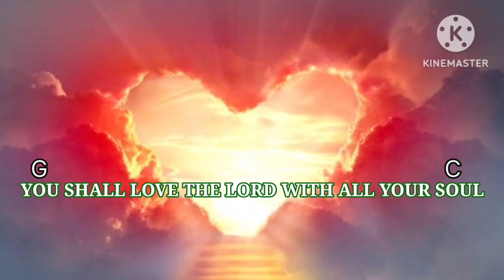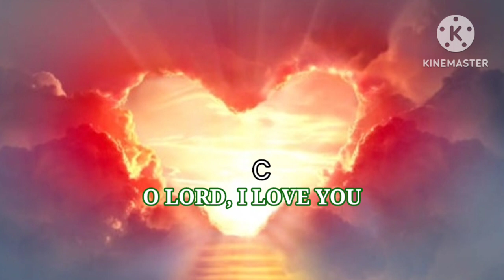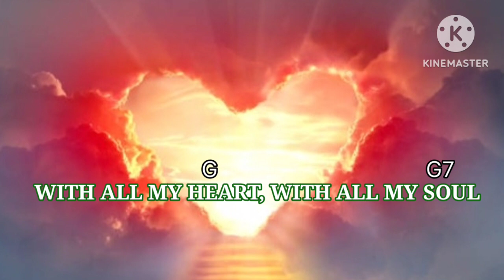YOU SHALL LOVE THE LORD By Maranatha| Guitar cover with lyrics and chords